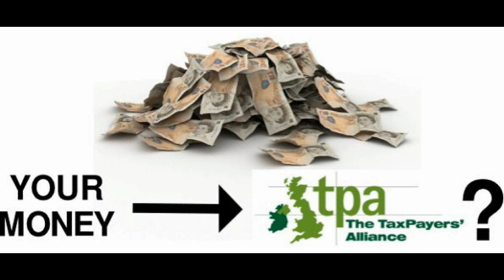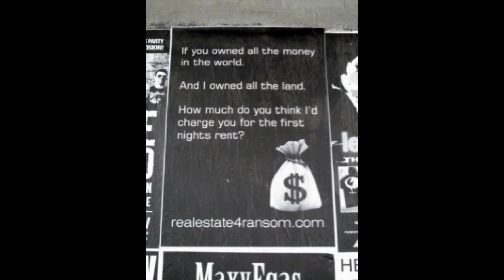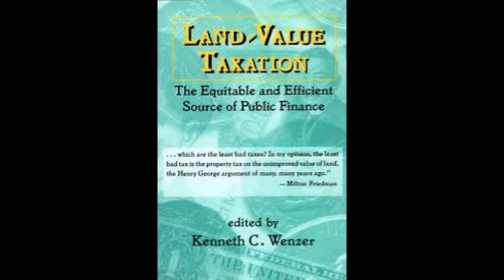LVT better than Mansion Tax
The mansion tax won't work -- it's time for proper local authority tax in the UK